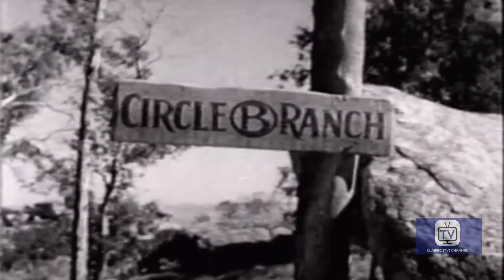The Roy Rogers Show | Season 2 | Episode 1 | Death Medicine | Dale Evans | Trigger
Watch The Roy Rogers Show Season 2 Episode 1 Death Medicine on Western TV Show

An elderly old man with diabetes is kidnapped by an employee and his gang, who plan to hold him for ransom. Roy and Dale must find the man and give him the insulin injection he needs before he dies from insulin shock.

The Double R Ranch featured "The King of the Cowboys" Roy, his "Smartest Horse in the Movies" Trigger, "Queen of the West" Dale, her horse Buttermilk, their dog Bullet, and even Pat's jeep, Nellybelle.

Stars: Dale Evans, Roy Rogers, Trigger

Cast
Harry Harvey as Sheriff
Russ Scott as Henchman
Buttermilk as Dale's Horse
Wally West as Henchman
Jack O'Shea as Banker
Don C. Harvey as Cub Wiley
Terry Frost as Henchman
Myron Healey as Deputy Sheriff Bill Morgan
John Cason as Ben Pierson
Gregg Barton as Henchman
Sandy Sanders as Stage Driver
Reed Howes as Sheriff
Troy Melton as Bill Scranton
Robert Bice as Attorney Bill